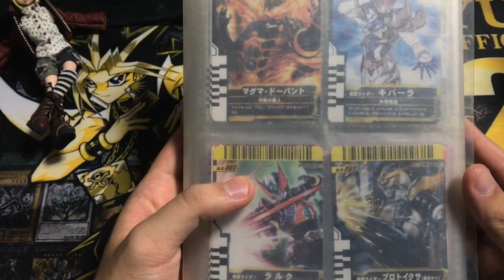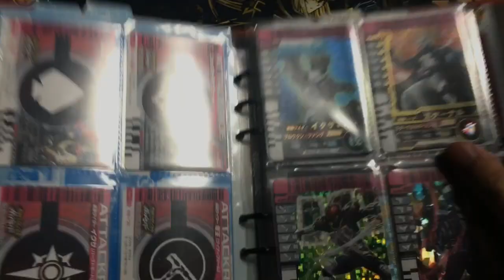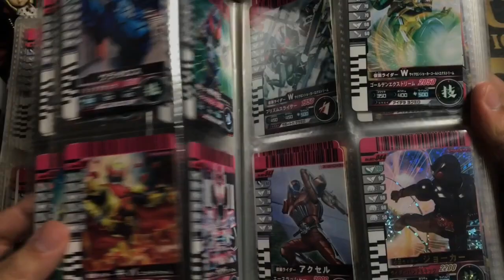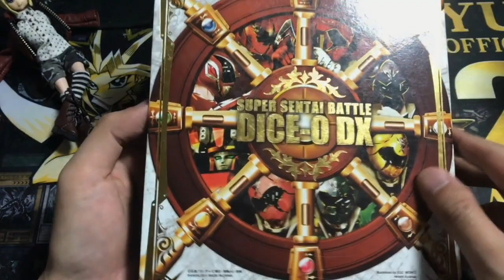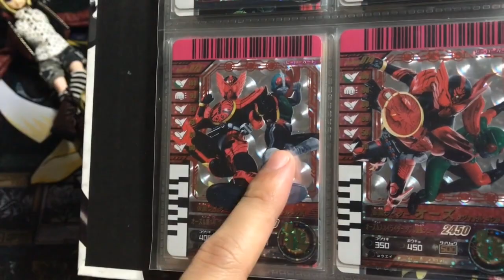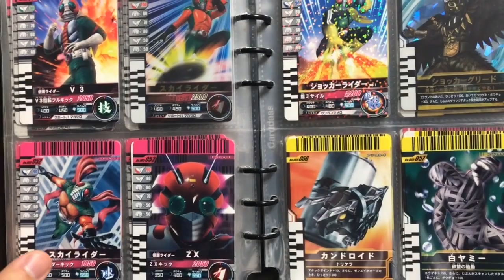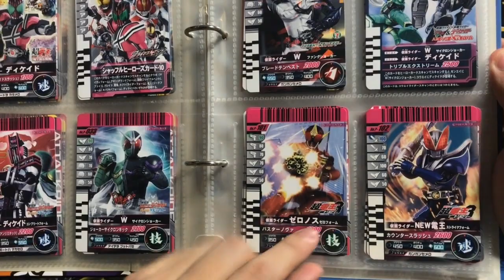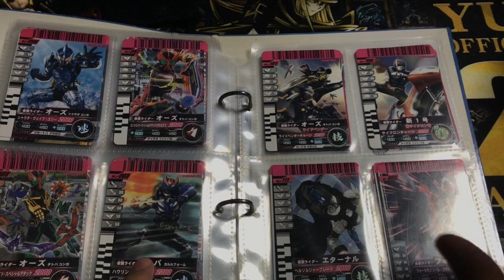【りんとのお宝】ネオディケイドライバーで使える？ガンバライドカードレビューpart03【ガンバライド】【ディケイド】